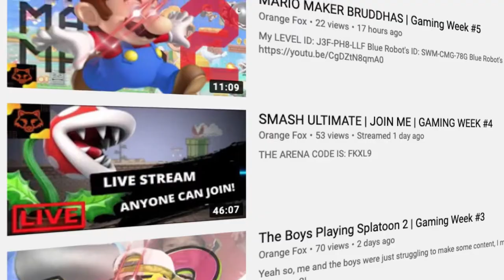GAMING WEEK BEST MOMENTS! | Gaming Week #6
This week was very epic, so here's a small montage of it!